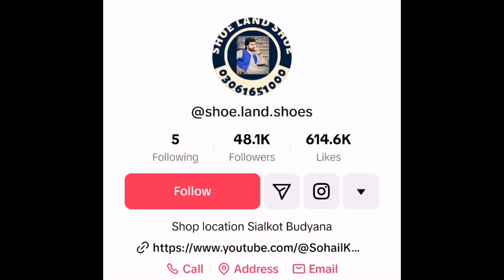shoes unboxing video | review of shoes parcel | not paid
As you all know, nowadays ordering things online provides a lot of convenience, but at the same time, fraud also occurs in this way, and what is ordered is not delivered and something else comes out in its place.
 These shows which I have unboxed in front of you today were ordered by me and I was also very afraid that these shows might turn out to be bad and my money would be wasted, but thankfully my shows are good and if I  I am not taking any money to review them, but I am telling the truth that their shows are really good and sustainable.  You can also order any horror shows from them.  Here is his Tik Tok account
Shoe land shoes
Here is their number:
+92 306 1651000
My Channel code is M90